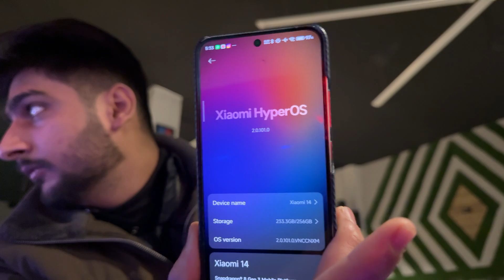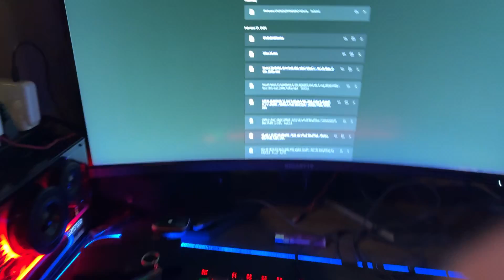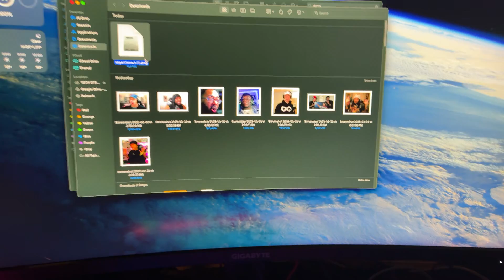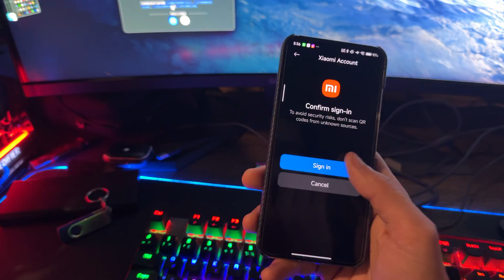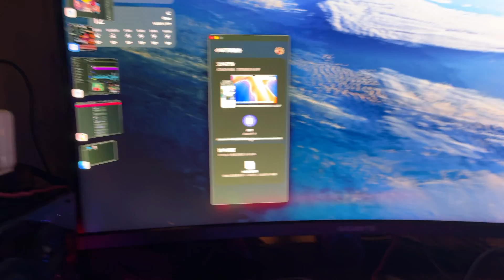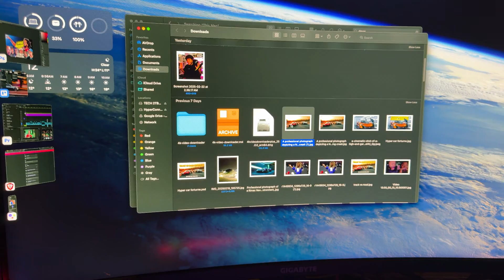Xiaomi Screen Mirror to Mac: Easiest Method Ever